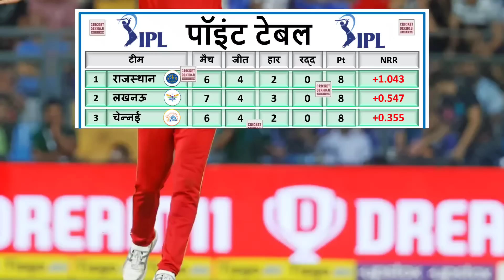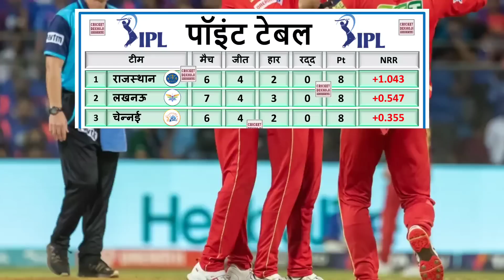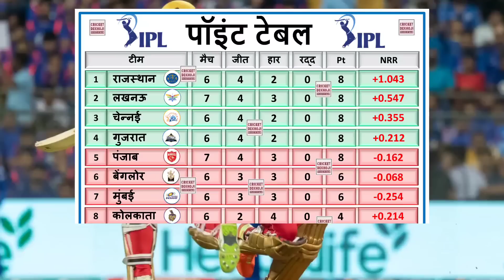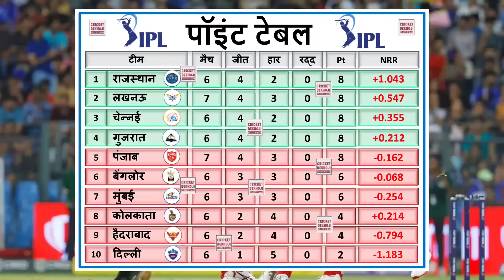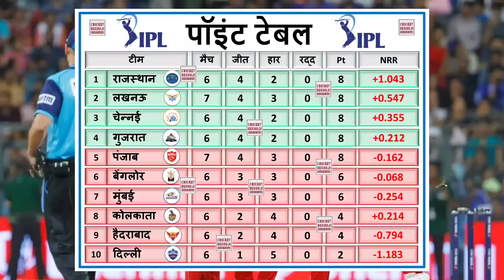पंजाब के जीत के बाद IPL 2023 के Points Table में मचा बवाल, CSK MI को लगा तगड़ा झटका,LSG GT KKR हैरान